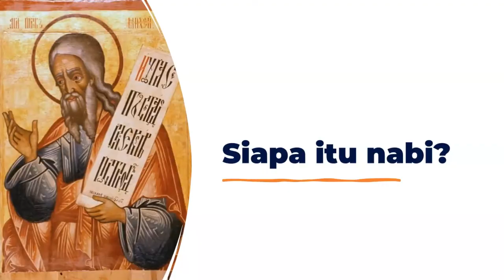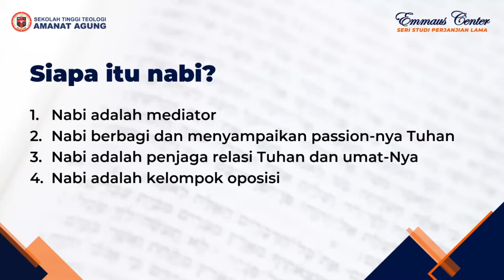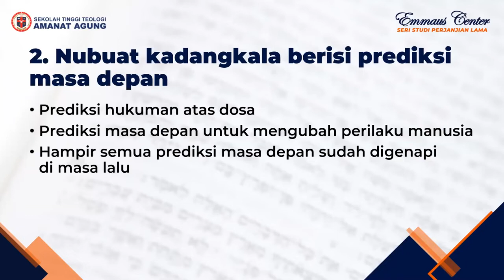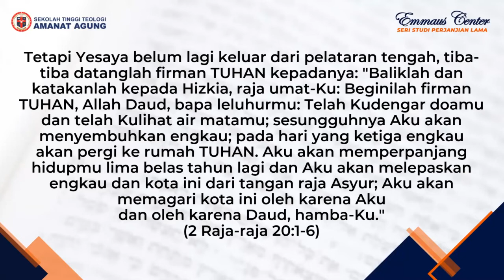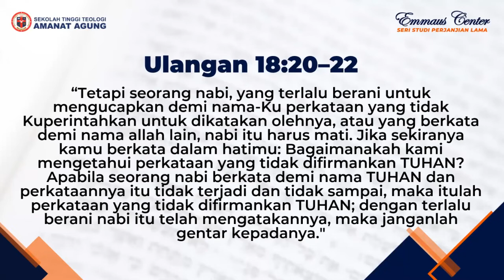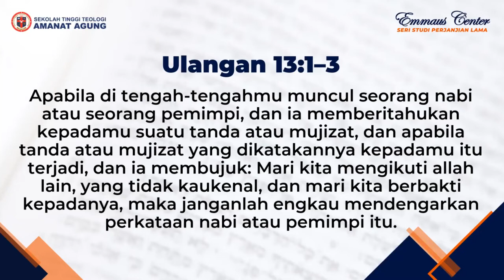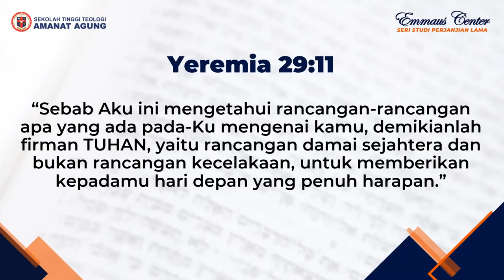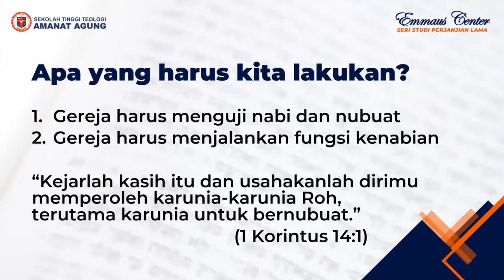Memahami Nubuatan dalam Kitab Para Nabi - Chelcent Fuad, M.A.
Para nabi dalam Alkitab sering kali menimbulkan kebingungan bagi orang-orang Kristen, baik dalam berita yang mereka sampaikan maupun dalam kehidupan yang mereka jalani demi menunaikan tugas mereka. Ada kalanya seorang nabi bahkan harus mengalami situasi yang ekstrim sebagai bagian dari pemberitaan mereka, misalnya Yehezkiel yang Tuhan ambil nyawa istri terkasihnya dan dia tidak boleh menangisi kematian istrinya itu. Siapakah para nabi itu sehingga kepada mereka dipercayakan tugas yang amat besar? Apa peran mereka di tengah-tengah bangsa Israel? Bagaimana kita harus mengerti berita dan nubuat yang mereka katakan? Apakah ada cara untuk membedakan nabi yang asli dan palsu?